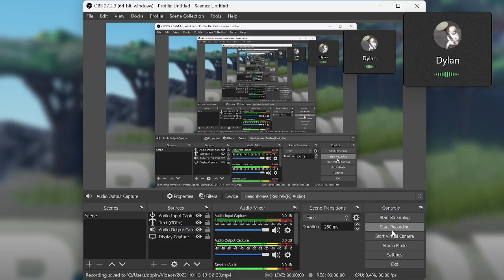main lagi ma temen terus nyobain block hunt di ROBLOX BEDWARS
Ananta TV Roblox Game - BEDWARS